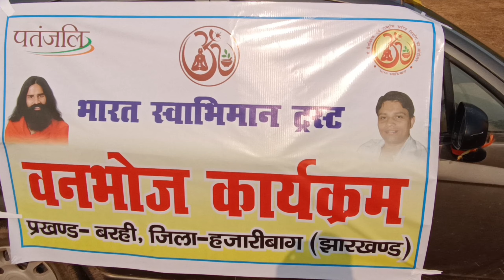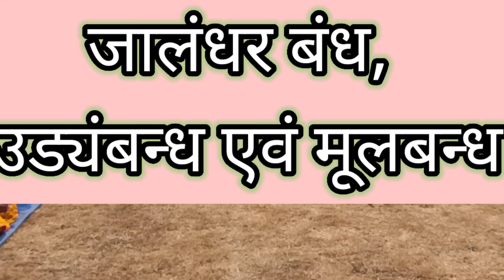कुम्भक प्राणायाम कैसे करे,कुम्भक किसे कहते है,बंध कितने प्रकार का है,लम्बी गहरी श्वास लेने के फायदे।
कुम्भक प्राणायाम कैसे करे,कुम्भक किसे कहते है,बंध कितने प्रकार का होता है,तथा उसके लाभ#स्वामी